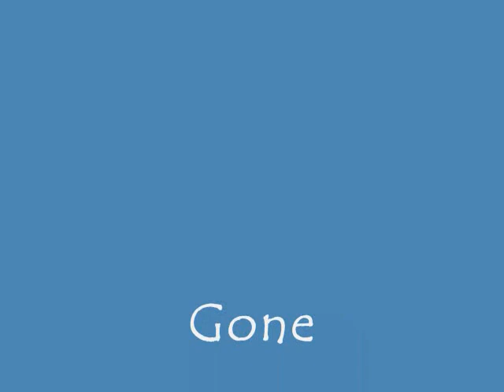Would? Tribute to Layne & Mike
My very first video set to Would? by Alice in Chains in remembrence of Layne Staley and Mike Starr at this most difficult time of year for both families and fans. Hope you like it.